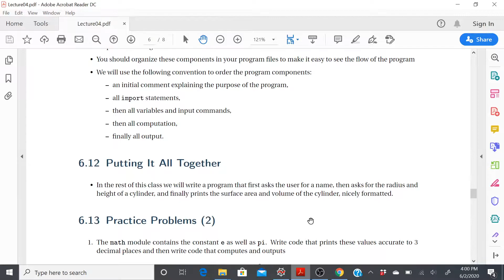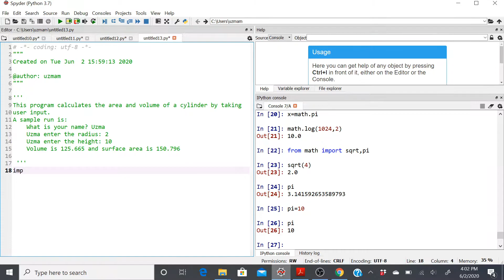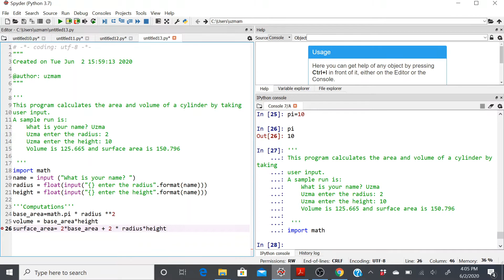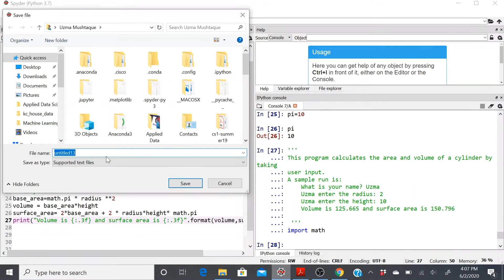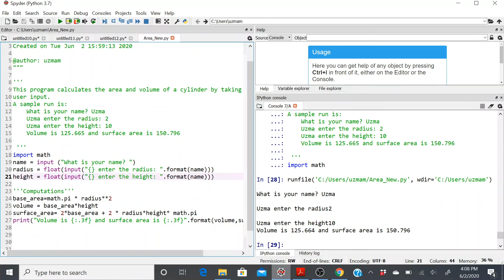Python Programming | CS1 Lecture 4 Part 4| Rensselaer Polytechnic Institute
A complete Program Demonstrating Use of Comments, User Input, Functions and Formatting.